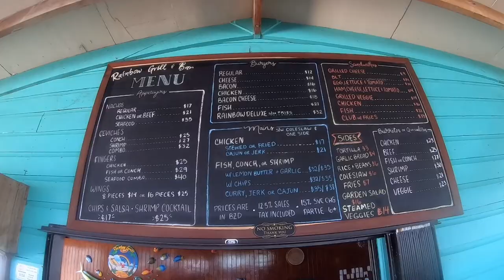Barco de Vela... Tiburones Nodriza (Nurse Shark)🦈🦈 y Rice and Beans en CAYE CAULKER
Amgos esta vez nos fuimos a pasar un dia en un barco de vela. Comimos en Caye Caulker con nuestros amigos.Habra un segundo video caminando por las calles de Caye Caulker a si que esten pendientes. Gracias